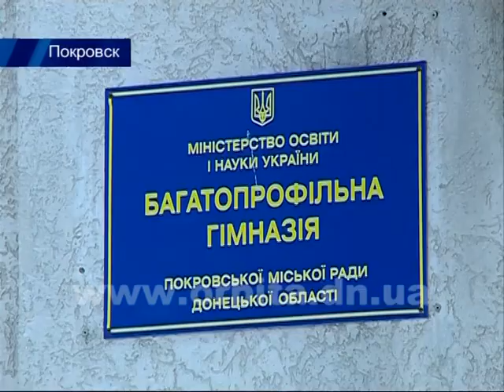Юбилей МПГ: яркий праздник и подарки от нардепа Евгения Геллера